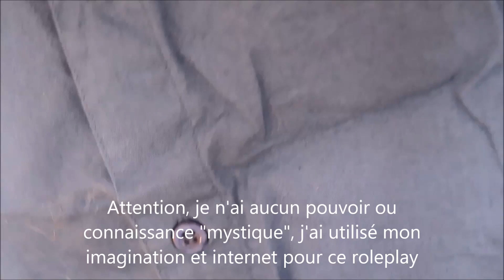ASMR français - Roleplay : guérisseuse.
Bonjour/Hello,
Dans cette vidéo, je fais semblant d'être guérisseuse et de venir te soigner l'aura de tes idées noires. J'utilise pour cela mon "éponge magique" vue dans une précédente vidéo, ainsi qu'un quartz rose. J’espère que ça vous plaira. Merci d’avoir regardé ma vidéo.
In This video, I am doing a shamanic roleplay.

→ Je porte / I am wearing :
- Un pull /a sweater : Chemisette homme Auchan de mon amoureux